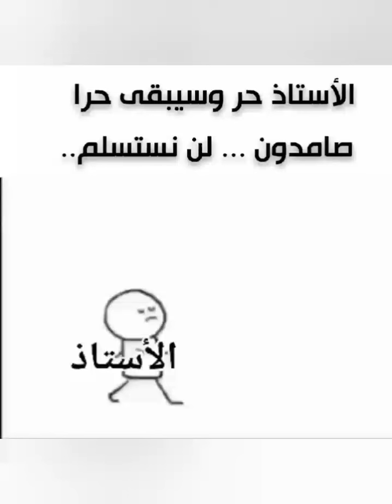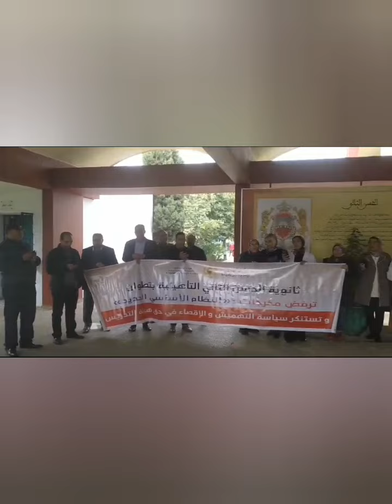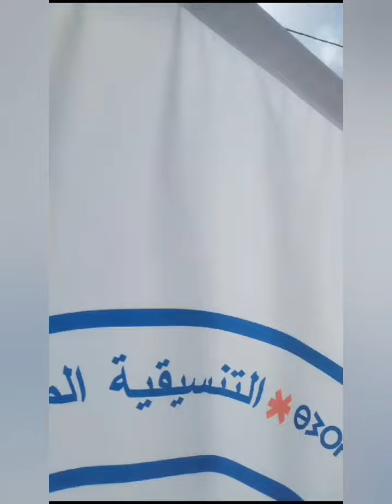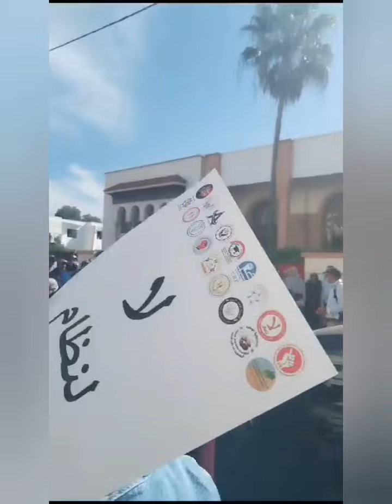عاجل:تعويض الاساتذة المضربين بالمتدربين،اباء واولياء التلاميذ يقطرون الشمع على بنموسى والنقابات ترفض